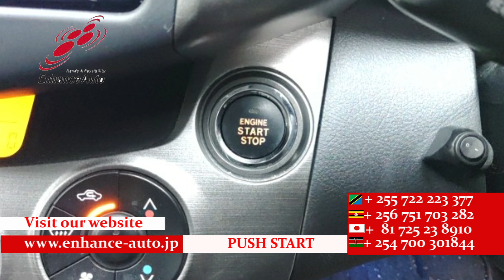2013/10 TOYOTA VANGUARD 240S S PACKAGE 291476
2013/10 TOYOTA VANGUARD 240S S PACKAGE Petrol 2400cc 99300km SUV / ALLOY / REAR SPOILER / BODY KIT / FOG LIGHT / TURNING SIGNAL MIRROR / NAVI / BACK VIEW CAMERA / SMART KEY / PUSH START / STEERING SWITCH / CRUISE CONTROL